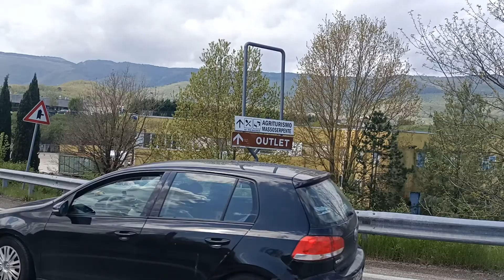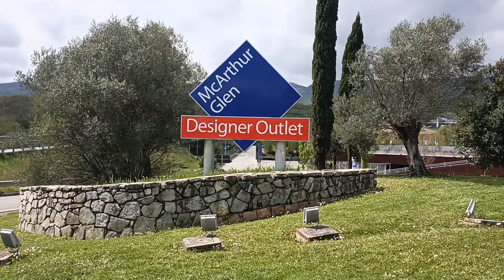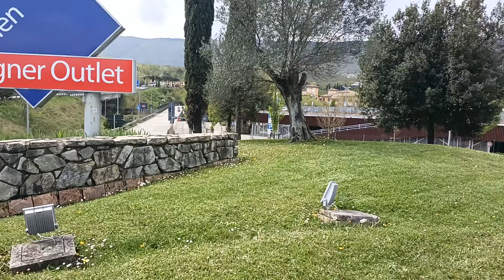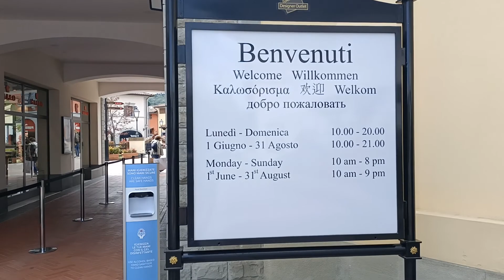Barberino di Mugello outlet Italia